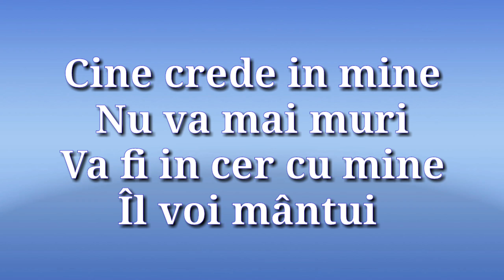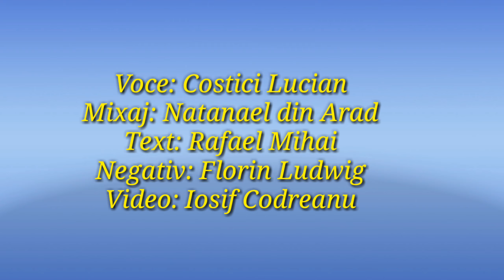NEGATIV UN TALHAR LANGA ISUS COSTICI LUCIAN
NEGATIV FLORIN LUDWIG
Video Iosif Codreanu ( Materiale Crestine )

Toate drepturile rezervate! Nu copiati şi repostați acest clip pe alte canale!